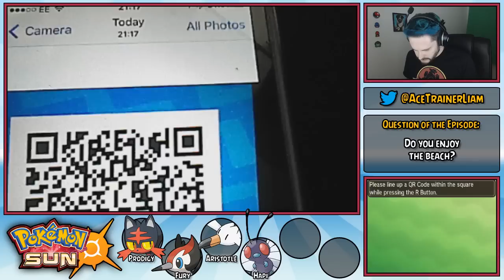Pokémon Sun Part 05 | IN MY ELEMENT | Let's Play w/Ace Trainer Liam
ALOLA! Welcome to my Let's Play of Pokemon Sun Version - I hope you enjoy every moment of this Alola adventure as much as I do! Let's discover the secrets of Team Skull and The Aether Foundation, as well as the mysterious Ultra Beats, together!

A like and a share would be super-appreciated! Your support means the world to me!